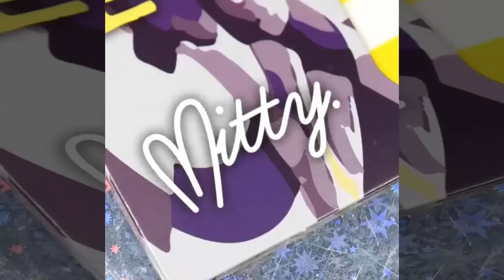New Nail Art 2017 ♥ Top Nail Art Compilation #9 ♥ The Best Nail Art Designs & Ideas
Credit by:
00:00
02:58
06:56